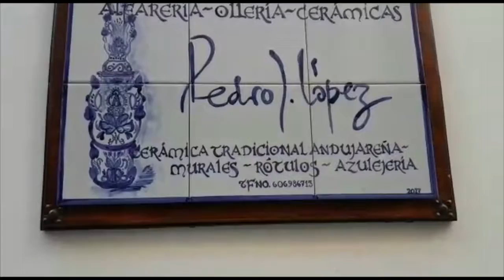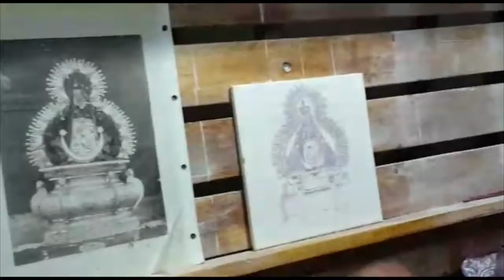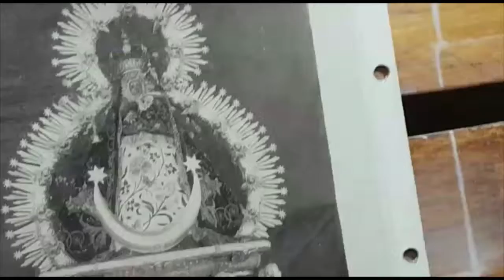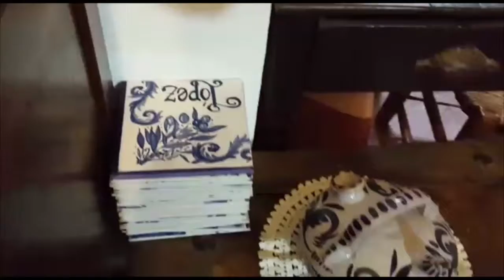"UN RATICO CON MI GENTE"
Hoy con Pedro José López
 4-9-18

Comenzamos una nueva aventura para nuestro facebook y canal en youtube, a través de la cual os presentamos encuentros esporádicos con diferentes personas que, en formato de entrevista, nos permitirá conocerlas al mismo tiempo que sus dedicaciones personales y profesionales.
Os agradecemos vuestras opiniones y sugerencias.

RADIO ANDÚJAR